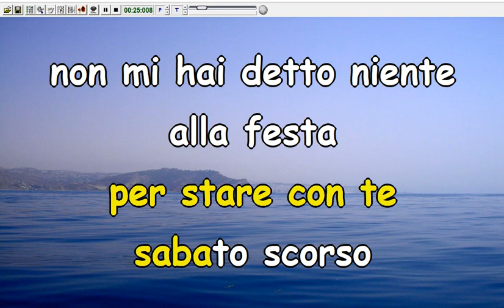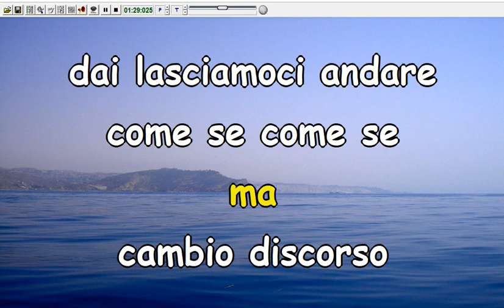Angelina Mango - Ci pensiamo domani (No Cori) (Karaoke Devocalizzata)